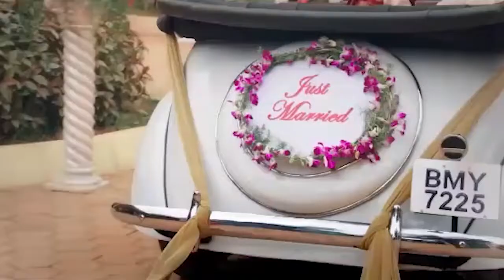മണത്തണയിൽ സ്വാതന്ത്ര്യ ദിനം ആഘോഷിച്ച് വ്യാപാരി വ്യവസായി ഏകോപന സമിതി